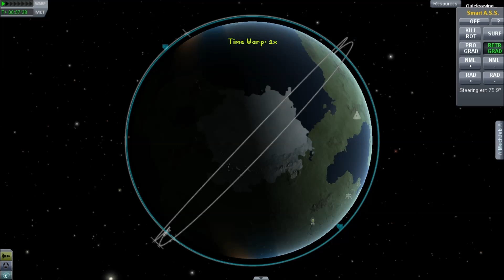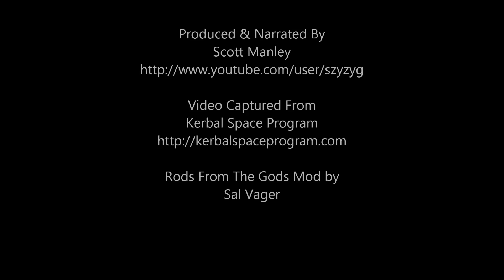Kerbal Space Program - Rods From The Gods Mod - No Longer Flawed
Rods from God was a space weapon concept that involved dropping 'Telephone pole' size tungsten projectiles onto target on earth. The original concept was attributed to Jerry Pournelle who went on to be a successful sci-fi author, and also an investor in Rotary Rockets Inc.

Sal has uploaded the mod!
Fixed all the audio, not sure how that happened, but since you had to see it I'm going to offer up a prize of a free game (on steam) from my collection if gifts to the person that can guess the book that I'm thinking of which features a weapon system like this.

Winner has been picked! The Book I'd been thinking of was Footfall by Larry Niven & Jerry Pournelle